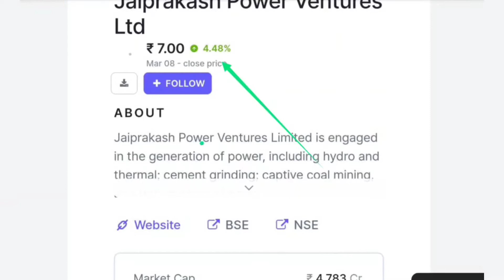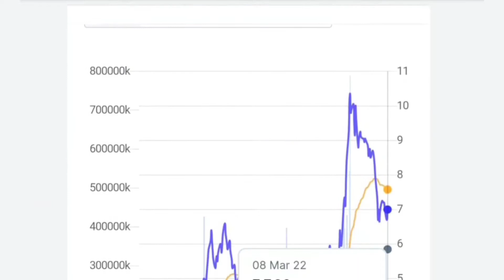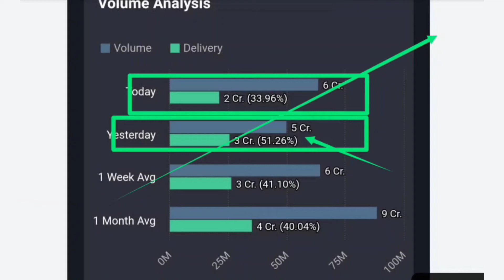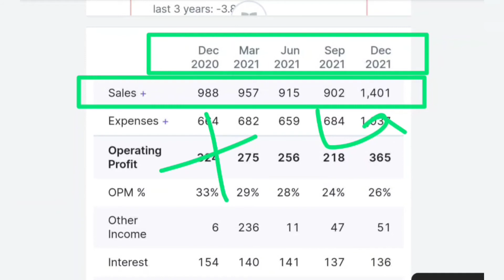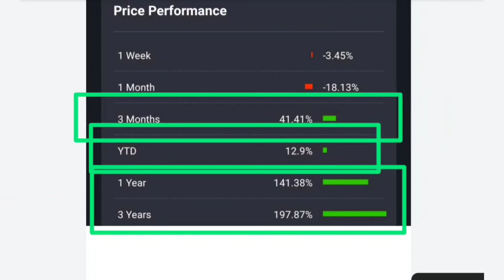JP POWER SHARE LATEST NEWS💥JP POWER VENTURE SHARE NEWS TODAY 🎯JP POWER NEWS🎯